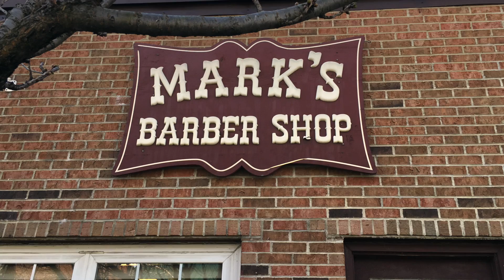Remembering Mark Anderson